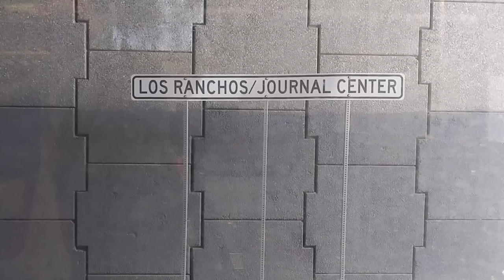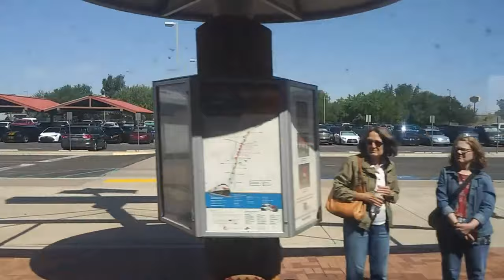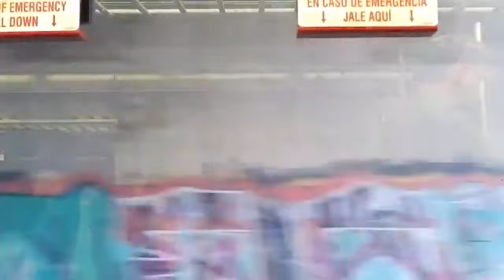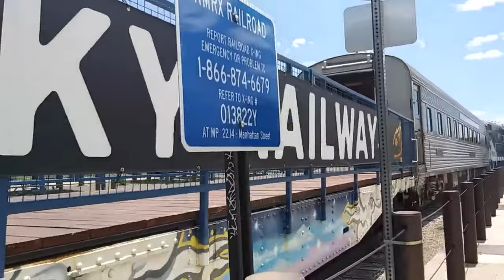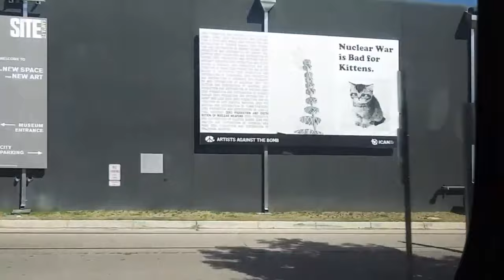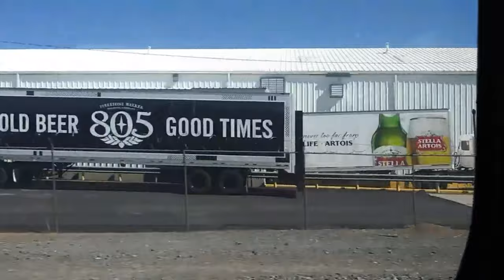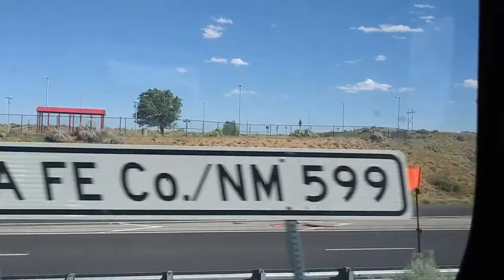rail runner 2023 part 1